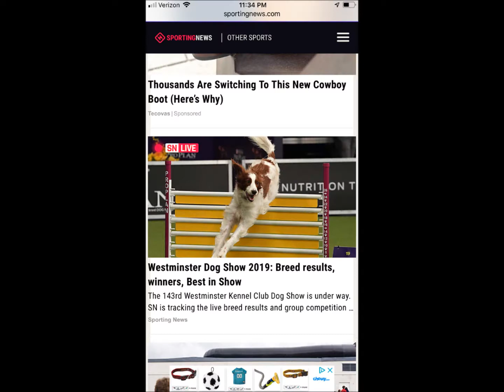Cushla Westmminster 2019 Movie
Cushla's runs from Westminster Master Agility Championship. QQ, and Finals. So proud of this little girl. Wore a mic for finals. Dropped bar and missed backside, but still thrilled with her runs!!  Love the girl, love the song. Perfect together.